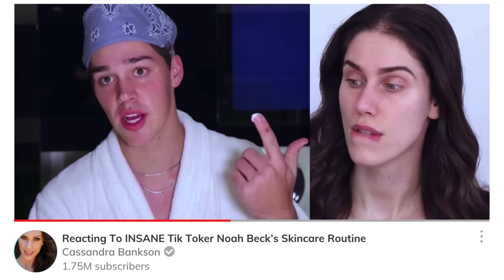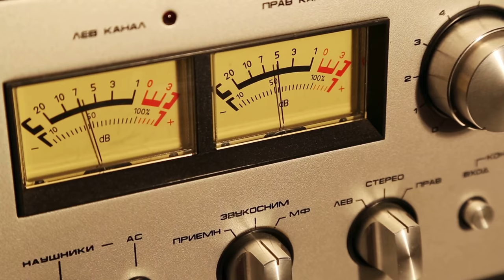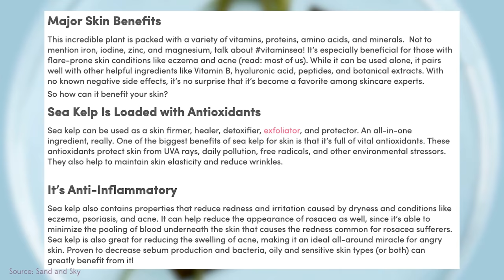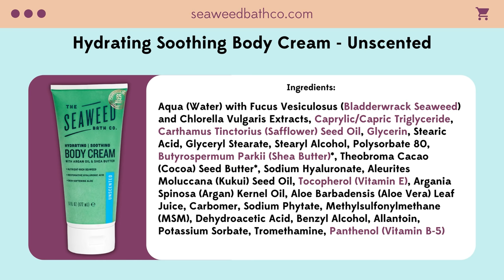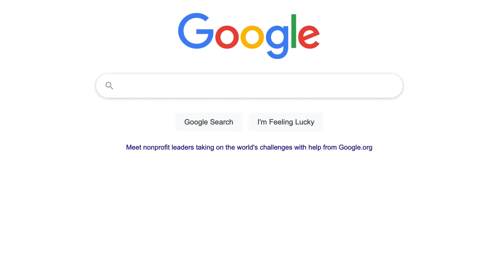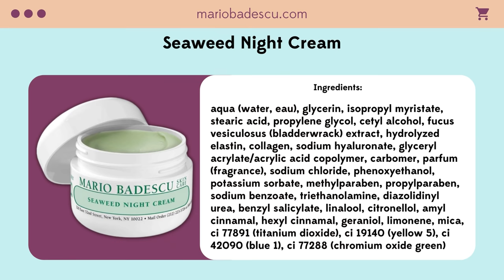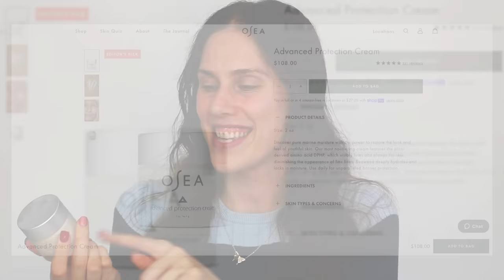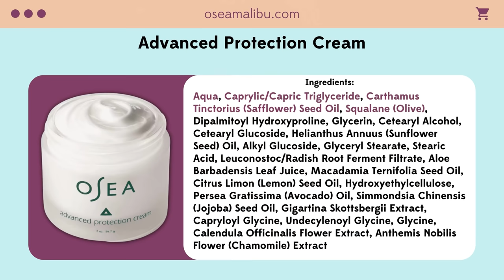3 Best La Mer Dupes (that are Cruelty Free & Worth The Money)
Products Mentioned 🌿🧴
The Seaweed Bath Co. Body Cream
Mario Badescu Seaweed Night Cream
OSEA Advanced Protection Cream